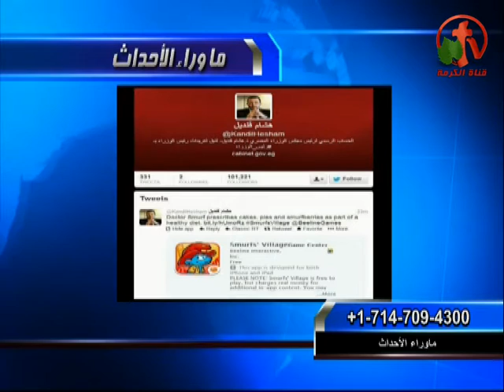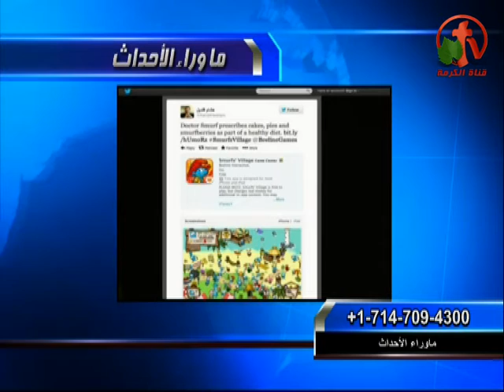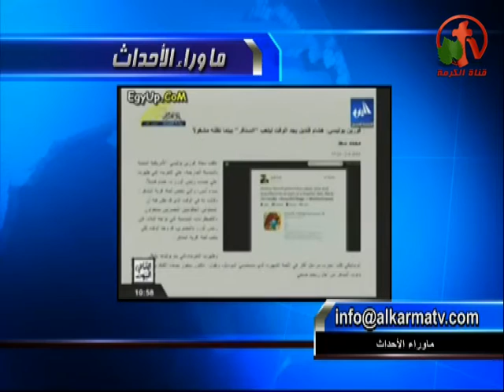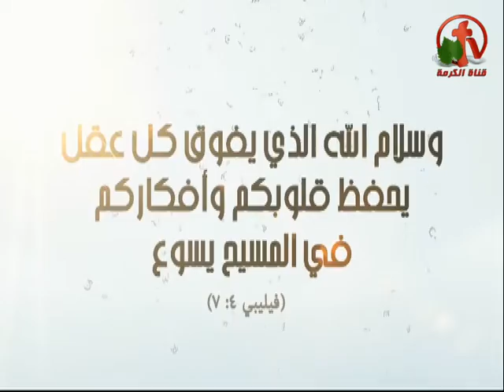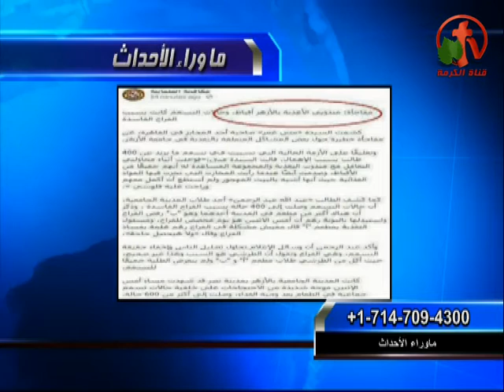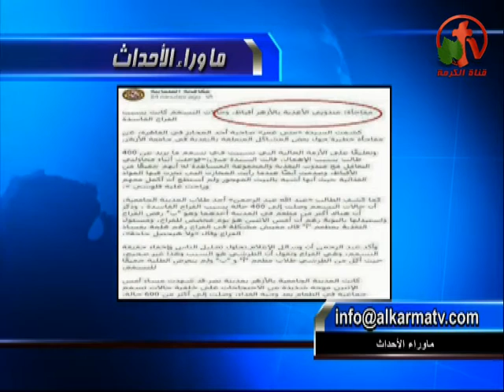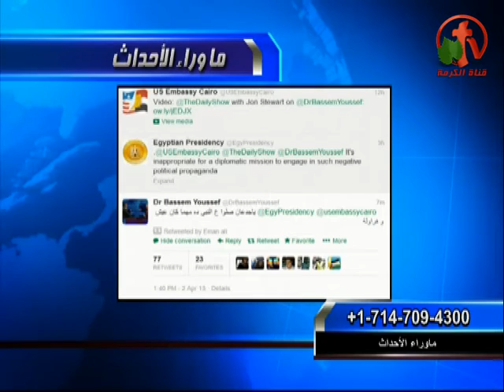حلقة كاملة ماوراء الأحداث 3 أبريل 2013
باسم يوسف وشبيهه جون ستيورات عن مرسي - جنون أسعار أنبوبة البوتاجاز
حقيقة ما حدث للصحفيين عند كنيسة الزيتون - فتح ملف كامل لتسمم طلاب الأزهر
الأعتراض علي قانون أستخدام الشعارات الدينية في الأنتخابات
بث مباشر من قناة الكرمة